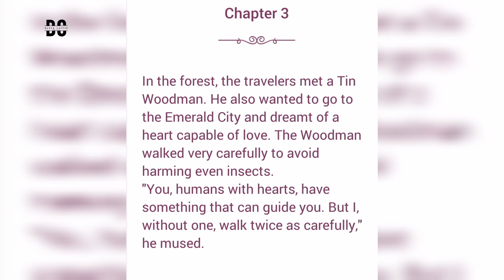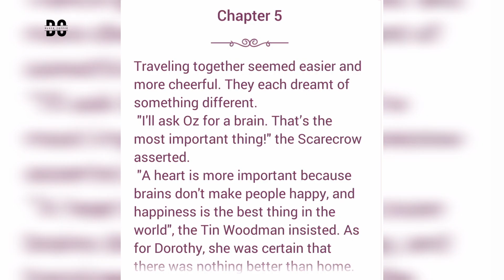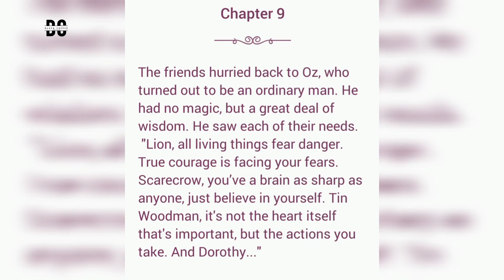the WIZARD of OZ - Stories